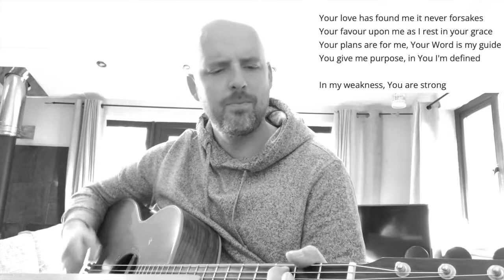Fresher Tinned Tomatoes (And Other Big Life Choices) - Monday Muse 3rd October 2022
Musing about independent shopping and big life choices.

Today's song is 'I Trust in You' which was one of the first Elim Sound songs Sam Blake, Stephen Gibson, Ian Yates and I wrote.